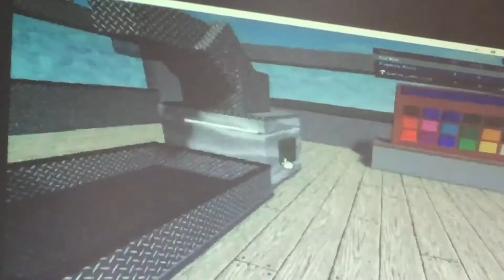Gas gas meme (Roblox)